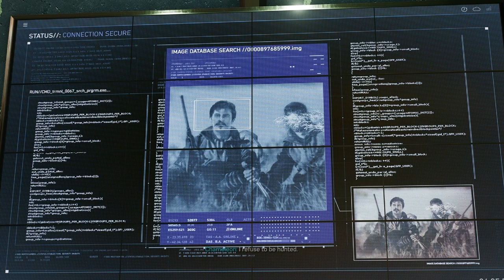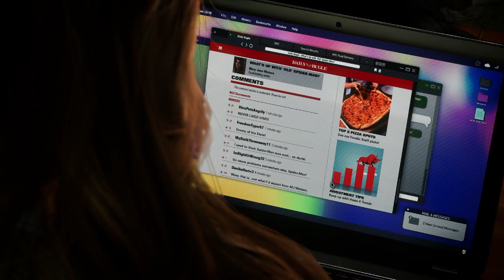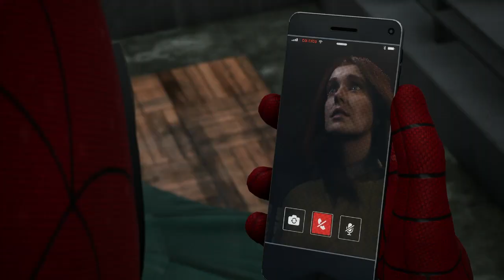Screaming with Rage - Marvel's Spider Man 2: Gameplay Walkthrough - Part 20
The Side Missions have all just about wrapped, leaving only Venom and the symbioses as the final hurdle before we close out our time with Marvel's Spider-Man 2.

Having decided to go for one last run with our old friend Howard, and tracking down the missing identity that Kraven's technical birds had been hunting, only one adversary is now left before Spidey.

Venom is on the move, aiming to "Heal the World." Knowing Pete will try and stop them, Harry decides to pay him and MJ a visit. Things aren't all that friendly between the trio, and matters only get worse when Venom attacks. Leading to a symbiote infested MJ.

Personal Matters aside, Venom is still on the move, and it's going to take both Spider-Men to stop him. After meeting back up at City Hall, Peter and Miles work against the symbiote but are quickly overwhelmed, leading Miles to an unlikely ally. With New York, and the rest of the world, hanging in the balance, it's time to set personal grudges aside as Miles and Li embark on a journey to save Peter.

There's a lot to cover in Part 20 of our Marvel's Spider-Man 2 gameplay series. Both Peter Parker and Miles Morales find themselves being pushed to their breaking point as Venom and the symbiote spreads their influence across New York City. Come see how things go as we slowly approach the end!